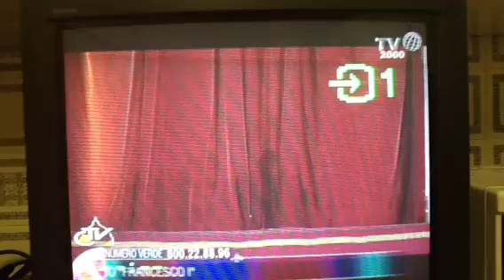Nouvo papa francesco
Pope